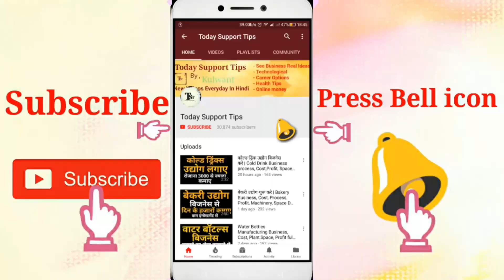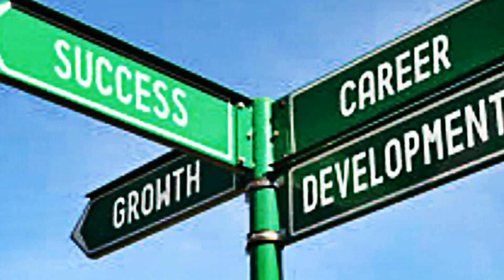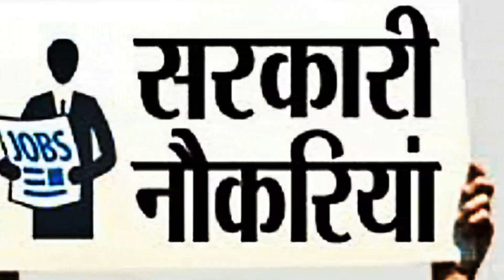CDPO OFFICER कैसे बने | HOW TO BECOME A CDPO OFFICER | CAREER, COURSE, SALARY, GOVT JOBS DETAILS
CDPO OFFICER kaise bane, how to become a cdpo officer in hindi, Govt jobs, Salary, jobs, Education, Course, career, details in hindi
Namskar dosto, agar ap confused Hai apne 10th 12th graduation karli Hai Aur ap government job karna chahte aur after 10th 12th ya graduation ap career banana chahte Hai to is video me hamne cdpo officer ki baat ki Hai. Ki kaise ap child development project officer bankar apna career Bana sakte Hai, is video me CDPO KI PURI jaankari Hai aur career kaise ap govt_job me Bana sakte Hai. Umeed karta Hu apko ye video pasand aayegi.